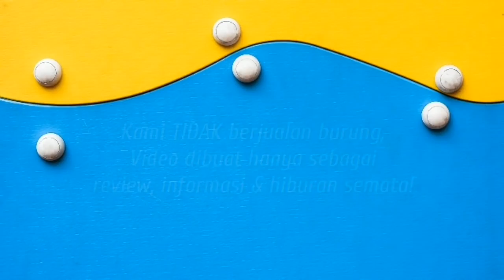CANTIK!! TARIAN KHAS BURUNG PAPUA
Papua merupakan salah satu pulau di Indonesia yang memiliki beragam spesies burung. Konon, mereka mempunyai bentuk fisik sangat cantik, bahkan beberapa diantaranya kerap disebut-sebut sebagai burung surga.
Seperti apa penampakannya? Simak video berikut.
Suka video ini?